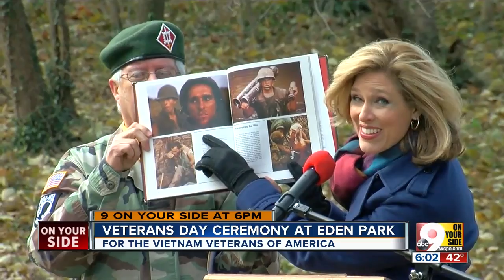Vietnam vets hold ceremony at Eden Park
Soldiers from the Vietnam War gathed at the memorial at Eden Park to commemorate Veterans Day. "Wer didn't get the best welcome home," said Thomas Stormer. "That's always a bit of a sore spot." Stormer said Sunday's gathering was a "good way to welcome each other home." WCPO Anchor Kristyn Hartman was the guest speaker. Her father served in Vietnam.